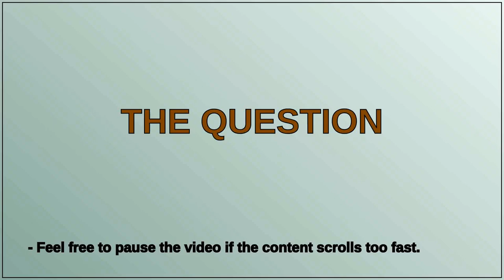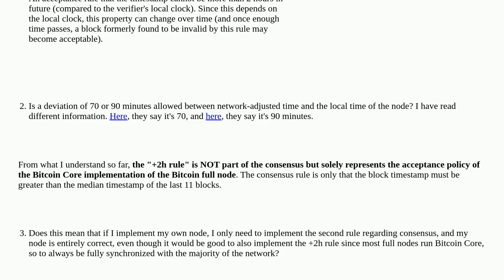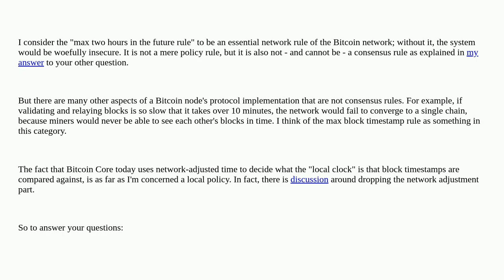Bitcoin: How exactly is the timestamp calculated for the +2h acceptance rule and do I have to imp...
How exactly is the timestamp calculated for the +2h acceptance rule and do I have to implement it in my Bitcoin node for the node to still be valid?

A special thanks goes out to the community

  timestamp